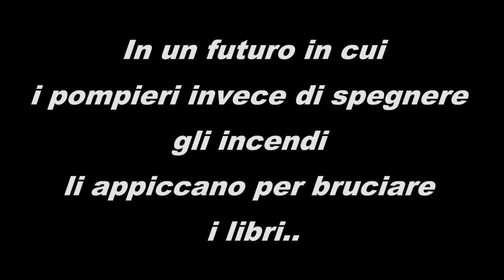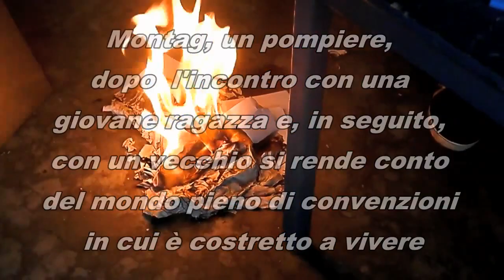Fahrenheit 451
Fahrenheit 451, di Ray Bradbury
di Chiara C., Erica D., Terry E. e leanne F.
2 B, Liceo Bertolucci